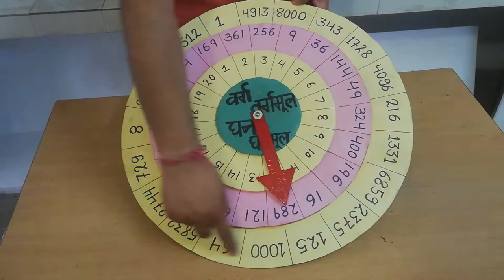Squares and Cubes and their roots